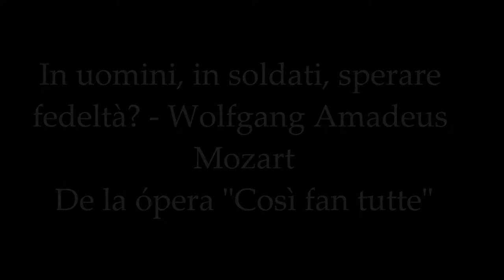Sonia Osorio Vocal Interpretation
Sonia Osorio.
Soprano

Estudiante del conservatorio de la Universidad Nacional